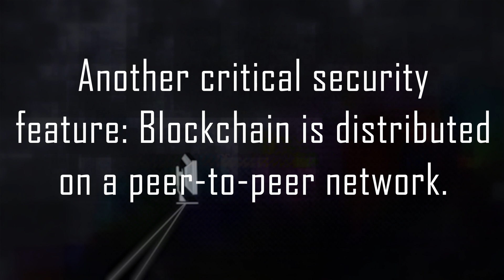What Is Blockchain?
HowStuffWorks explains how blockchain technology, which relies upon a shared record of transactions across a peer-to-peer network of computers, is taking over the world.